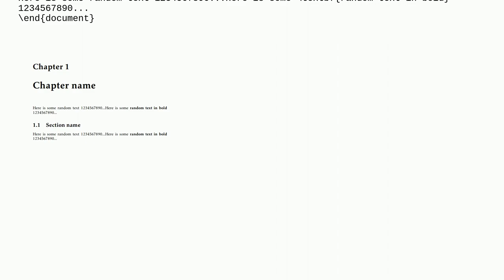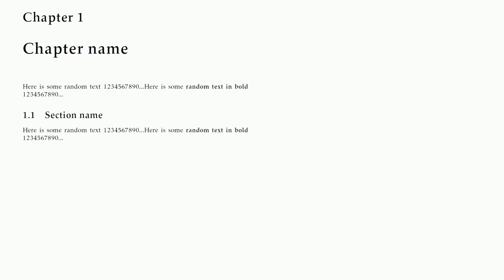Replace bold with semibold using `kpfonts`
A special thanks goes out to the community

  kpfonts bold